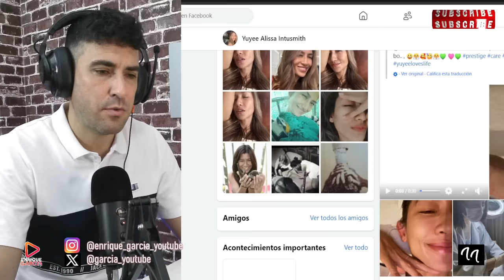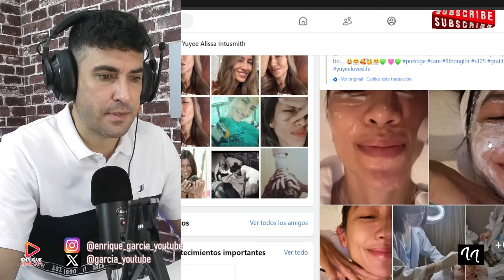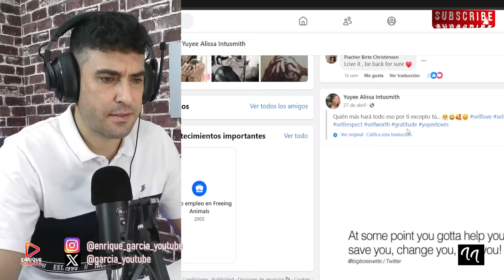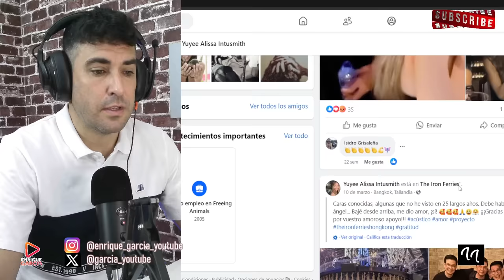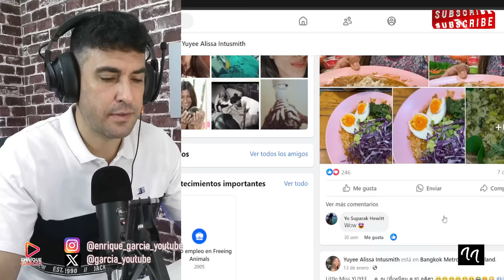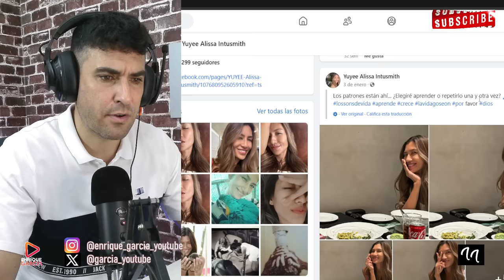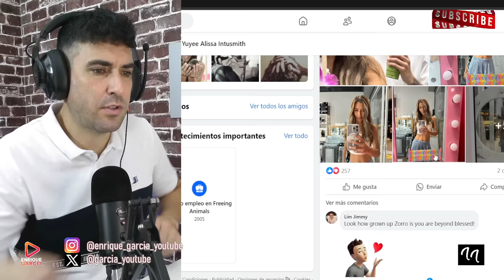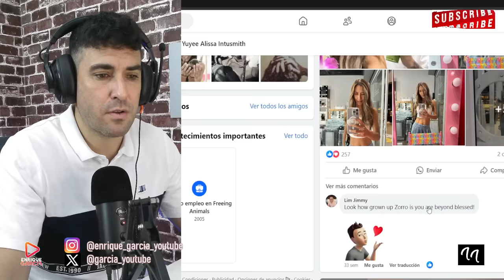EL NOVIO DE YUYEE EXPONE LOS LUJOS DE LA EX PAREJA DE FRANK CUESTA, PAGADOS POR EL PROPIO FRANK